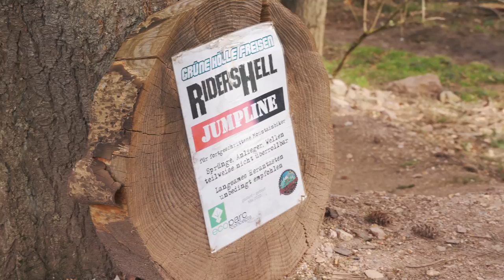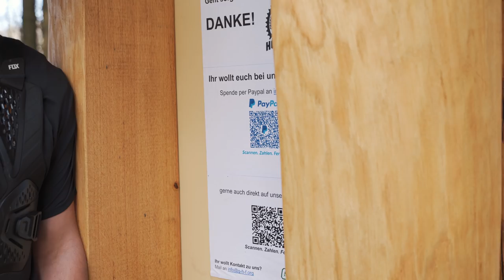Wir testen unsere gebaute MTB Strecke im Saarland! Mini-Bikepark Freisen|Nico Reuter & Fabio Schäfer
Gut eine Woche nach unserem Bau in der "Grünen Hölle Freisen" konnten wir die Jumpline testen. Zudem gibts in dem Video noch die anderen Strecken des Mini-Bikeparks zu sehen und der Verein kommt ebenfalls zu Wort.